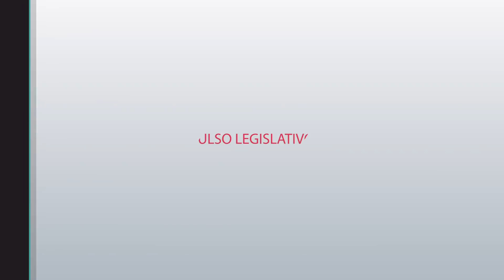¿Qué opina la gente del proyecto de “Taxi Compartido”?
Pulso Legislativo salió a las calles con una nueva consulta: ¿qué opina la gente del proyecto de “Taxi Compartido”? y este fue el resultado.